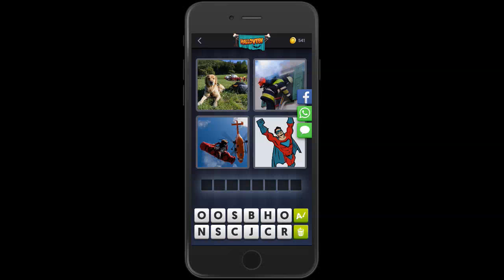4 Immagini 1 Parola Halloween 6 Ottobre 2018